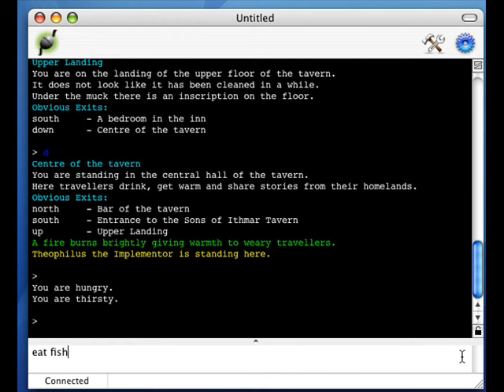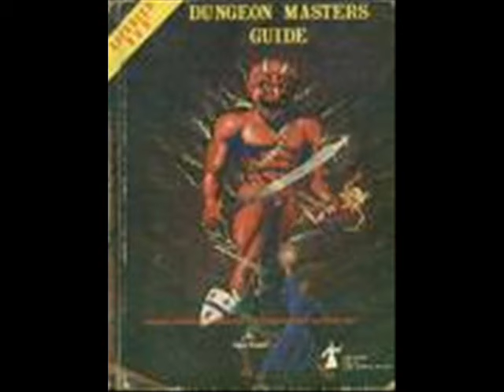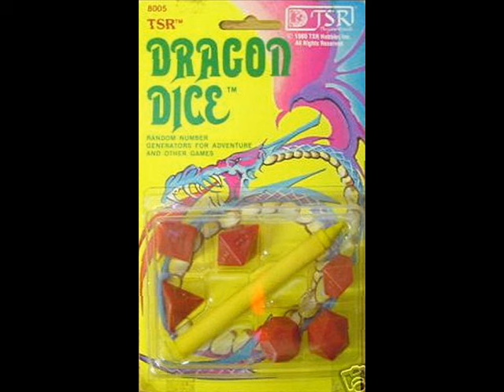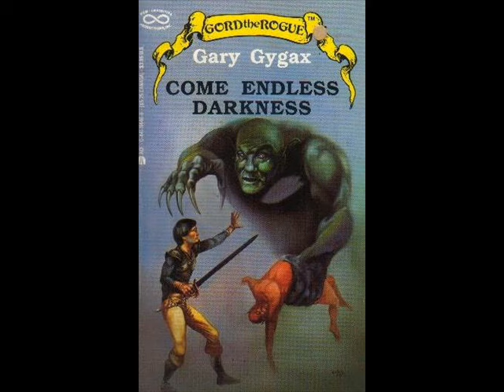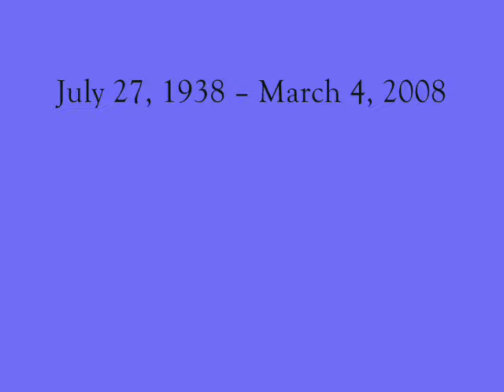Gary Gygax Tribute Video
My tribute to the one and only, E. Gary Gygax. Gary was instrumental in so many things beyond D&D. I tried to encompass the many things he touched.